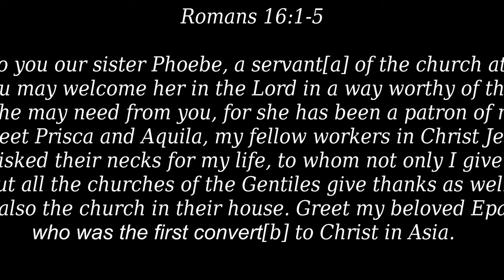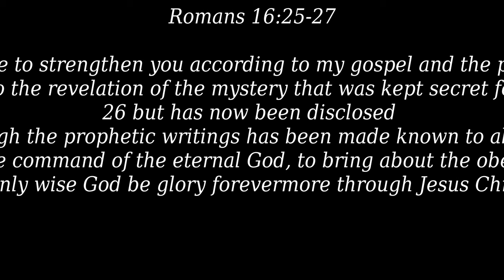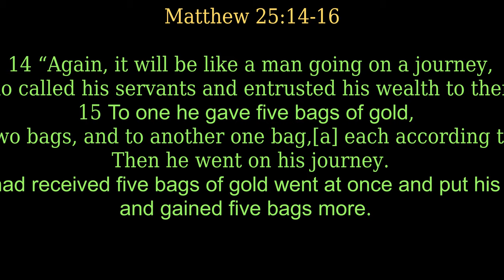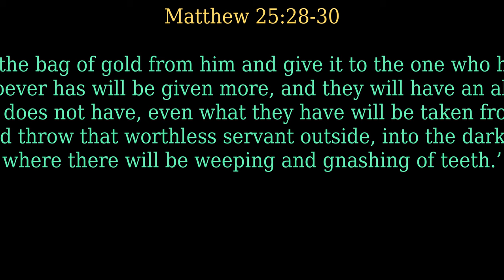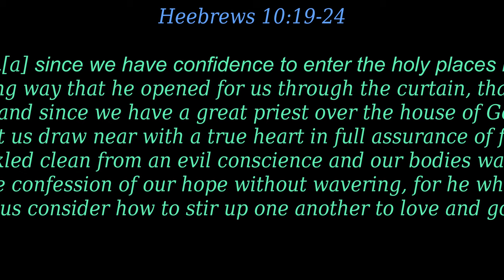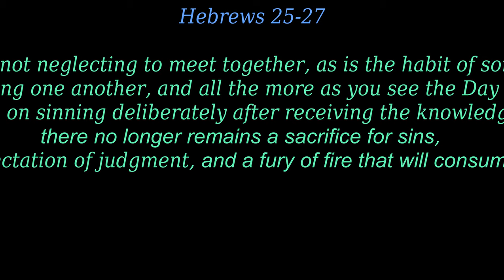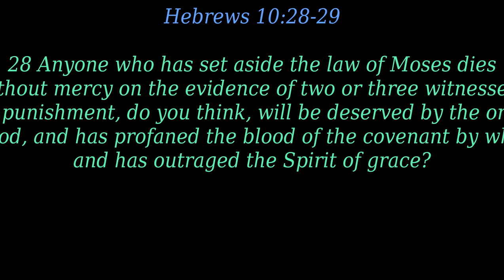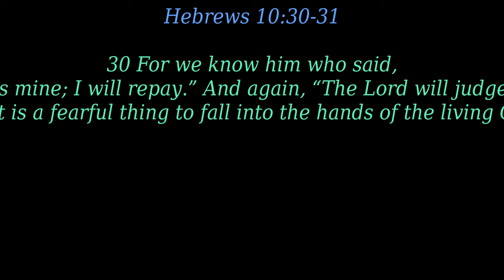" 복음의 동여자들"/"The Partners of the Gospel"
2021년 8 올 1 일
" 복음의 동여자들"

롬 16:1-5, 21-27

16 나는 겐그레아 교회의 일꾼이요 우리의 자매인 뵈뵈를 여러분에게 추 천합니다. 2 여러분은 성도의 사랑으로 주 안에서 그녀를 정중하게 맞아들이고 무슨 일이든지 그녀가 도움이 필요할 때는 아낌없이 도와주십시오. 그녀는 많은 사람을 도와주었으며 나도 그녀의 도움을 많이 받았습니다. 3 그리스도 예수님을 위해 나와 함께 일하는 동역자 [a]브리스가와 아굴라에게 문안하여 주십시오. 4 그들은 나를 위해 자기들의 목숨도 아끼지 않았습니다. 그래서 나뿐만 아니라 이방인의 모든 교회도 그들에게 감사하고 있습니다. 5 그리고 그들의 집에서 모이는 교회에도 문안해 주십시오. 나의 사랑하는 친구 에배네도에게 문안해 주십시오. 그는 [b]아시아에서 처음으로 그리스도에게 돌아온 성도입니다.
21 나의 동역자 디모데와 내 친척 누기오와 야손과 소시바더가 여러분에게 문안합니다. 22 이 편지를 받아 쓰는 나 더디오도 주님의 이름으로 여러분에게 문안합니다. 23 자기 집을 교회로 제공하여 나와 성도들을 접대한 가이오와 이 도시의 재무관 에라스도와 믿음의 형제 구아도가 여러분에게 문안합니다.
24 [a](없음) 25 하나님은 내가 전하는 기쁜 소식과 예수 그리스도에 관해서 선포된 말씀으로 여러분을 믿음에 굳게 세우실 수 있습니다. 그 기쁜 소식은 오랜 세월 동안 감추어져 있었던 비밀이었습니다만
26 이제는 영원하신 하나님의 명령으로 예언자들의 글을 통해 계시되고 알려져서 모든 민족이 믿고 순종하게 되었습니다.

27 이처럼 지혜로운 유일하신 하나님께 예수 그리스도를 통하여 길이길이 영광이 있기를 기도합니다. 아멘.

Today's EM Message:  "Women of the Gospel"

"I commend to you our sister Phoebe, a servant[a] of the church at Cenchreae, 2 that you may welcome her in the Lord in a way worthy of the saints, and help her in whatever she may need from you, for she has been a patron of many and of myself as well.
3 Greet Prisca and Aquila, my fellow workers in Christ Jesus, 4 who risked their necks for my life, to whom not only I give thanks but all the churches of the Gentiles give thanks as well. 5 Greet also the church in their house. Greet my beloved Epaenetus, who was the first convert[b] to Christ in Asia.
21 Timothy, my fellow worker, greets you; so do Lucius and Jason and Sosipater, my kinsmen. 22 I Tertius, who wrote this letter, greet you in the Lord. 23 Gaius, who is host to me and to the whole church, greets you. Erastus, the city treasurer, and our brother Quartus, greet you.[a]
Doxology 25 Now to him who is able to strengthen you according to my gospel and the preaching of Jesus Christ, according to the revelation of the mystery that was kept secret for long ages 26 but has now been disclosed and through the prophetic writings has been made known to all nations, according to the command of the eternal God, to bring about the obedience of faith— 27 to the only wise God be glory forevermore through Jesus Christ! Amen.